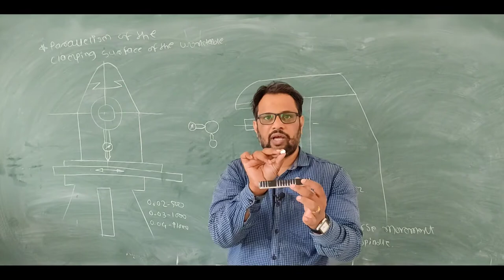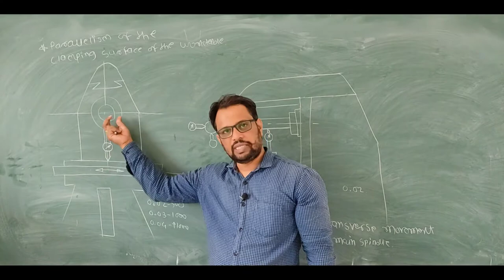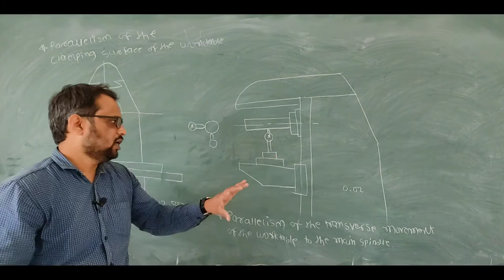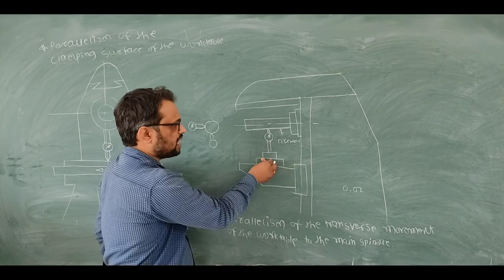Parallelism of the Clamping Surface of the Worktable in its Longitudinal Motion Machine Tool Testing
Dear students in this video we are going to see how to check parallelism of clamping surface of milling machine in longitudinal direction. For this I attached a dial indicator to spindle and touch the pointer to clamping surface of machine. If surface is uneven then use straight edge.